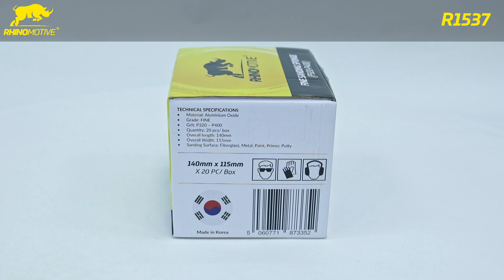SANDING SPONGE – FINE, 12PCS/BOX R1537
- Dirt, dust doesn’t stick to the sanding sponge
- Particles never fall off the sanding sponge when temperature changes or are completely folded 50% life span than other products
- Minimizes scratches on products by electrostatic induction method
- Waterproofed precise particle and excellent abrasion resistance

APPLICATION/USE
Can be used wet or dry when sanding on wood, fiberglass/gel coat, marine paints, metals and plastics
Used for areas such as headlight openings, around door handles, door jambs, etc.
Suitable for grinding any irregular curved surface

TECHNICAL SPECIFICATIONS
GRIT: P320 – P400
Density: 60±5 kg/m2
Product Form: Scuff Pad/ Abrasive Sponge
Quantity: 12Pcs/Box
Sanding Method: Hand
Overall length: 140mm
Overall width: 115mm
Sanding surface: Fiberglass, Metal, Paint, Primer, Putty